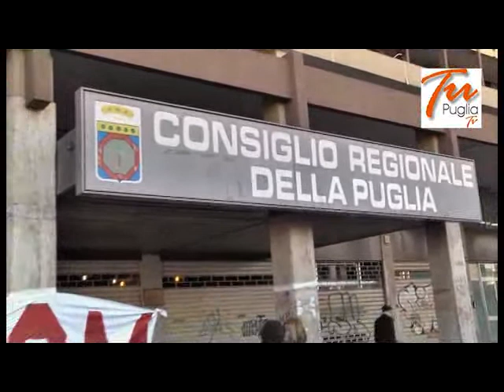tempo di crisi e di bilanci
Bilancio in Consiglio Regionale e Lavoratori OM  da 3 anni senza lavoro